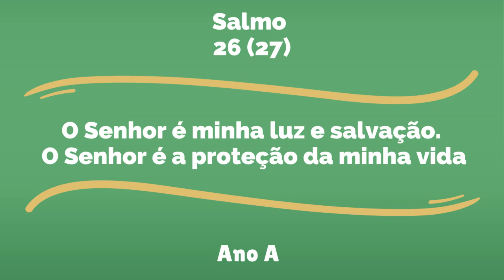Salmo 26 (27) - O Senhor é minha luz e salvação. O Senhor é a proteção da minha vida (Ano A)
Salmo para o 3º Domingo do Tempo Comum (Ano A)
Melodia: Wesley Matheus Felipe
Voz, violão e teclado: Wesley Matheus Felipe

Introdução: D,  G,  Bm -- G,  A,  D  (A)

              D                        G                  Bm
O SENHOR É MINHA LUZ E SALVAÇÃO
               G                         A                          D    (A)
O SENHOR É A PROTEÇÃO DA MINHA VIDA

                Bm                 A                 D
1 - O Senhor é minha luz e salvação
          G              A     D
De quem eu terei medo?
          Em                   G                      A
Perante quem eu tremerei?

                  Bm                     A                  D
2 - Ao Senhor eu peço apenas uma coisa
           G             A         D
E é só isto que eu desejo
        Bm                A                    D
Habitar no santuário do Senhor
Saborear a suavidade do Senhor
E contemplá-lo no seu templo

                              Bm                  A                     D
3 - Sei que a bondade do Senhor eu hei de ver
Na terra dos viventes
     Em                 G                   A
Espera no Senhor e tem coragem
Espera no Senhor